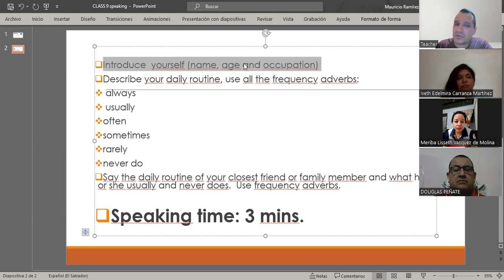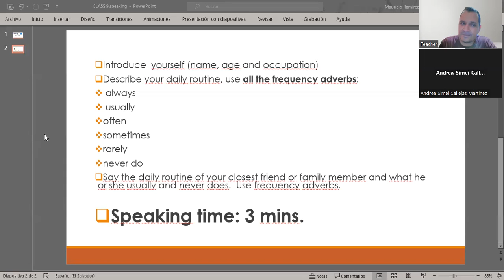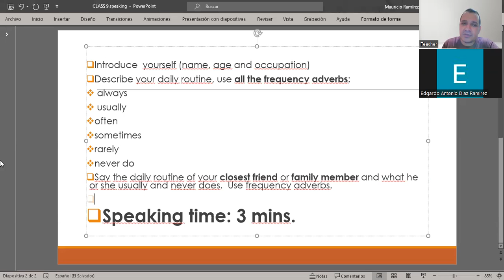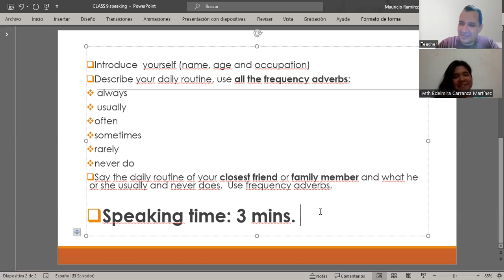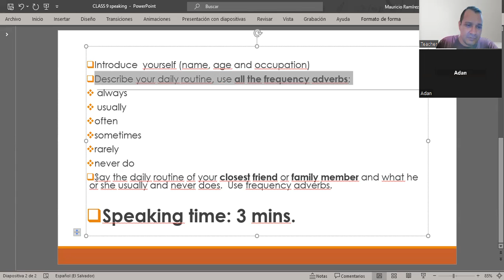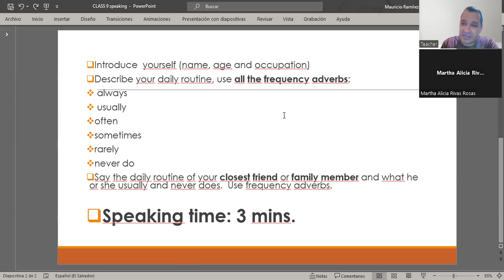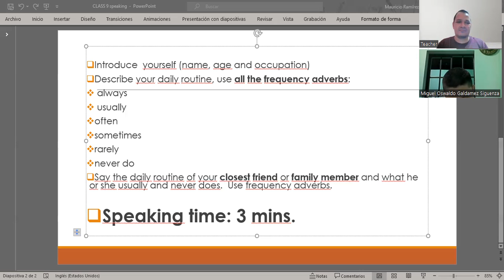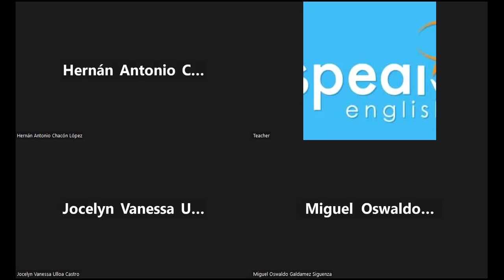No.09_06-07-2023_PNIT74_P2_8PM_0623